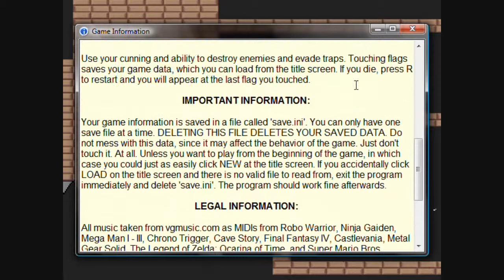The Last Pikeman Playthrough A13/13